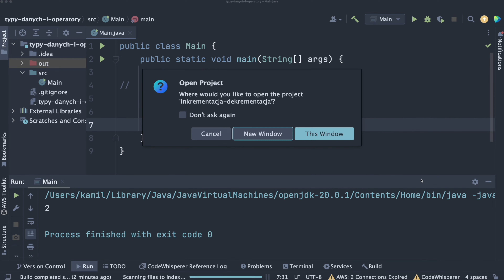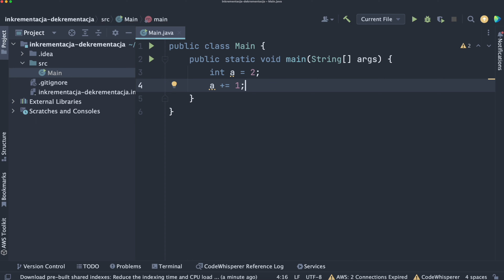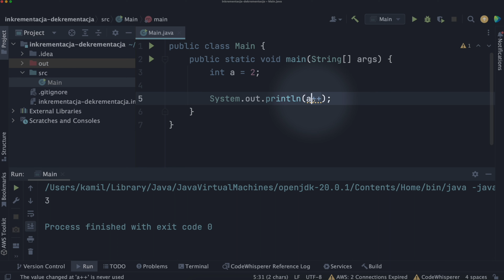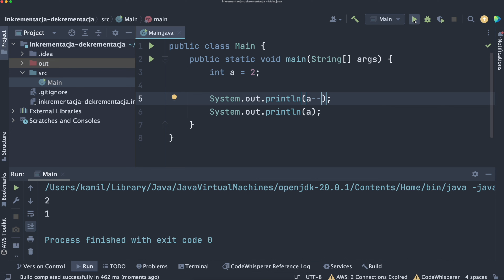Java - Inkrementacja i dekrementacja [Java od podstaw 26/41]